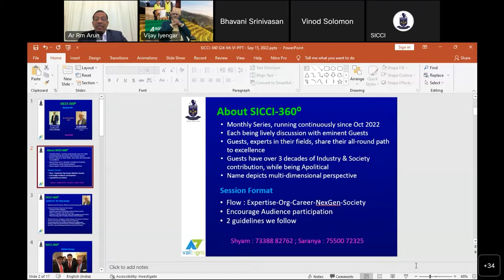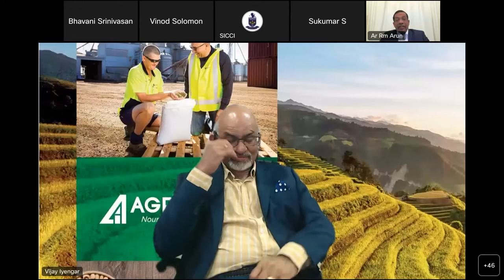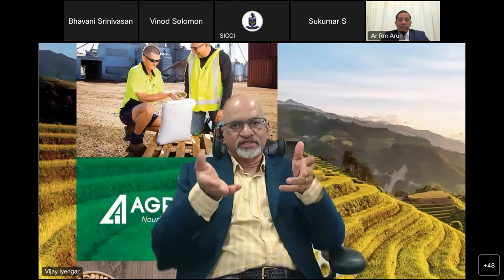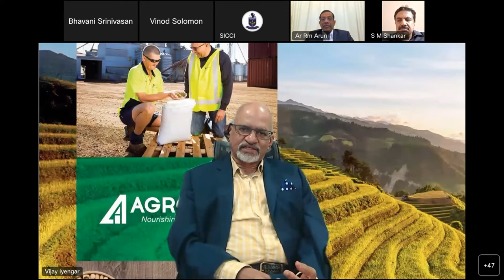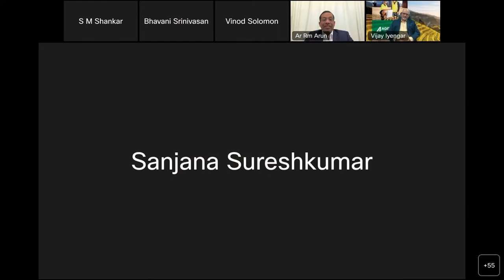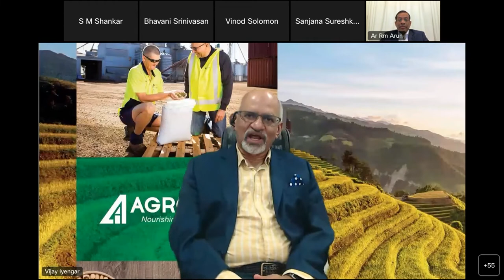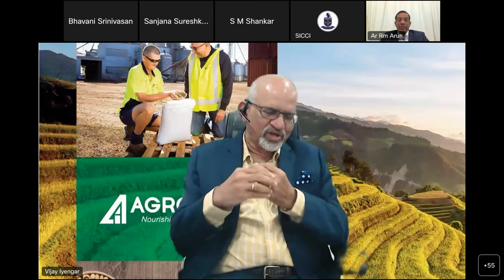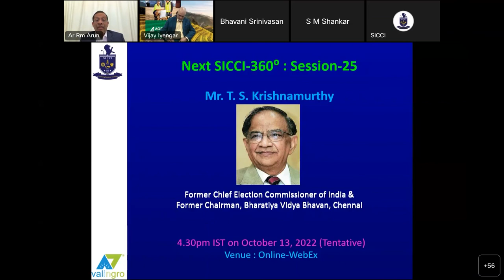SICCI - 360° | Session 24 | Mr. Vijay Iyengar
SICCI has successfully completed the 24th session of SICCI-360° starring Mr. Vijay Iyengar Owner, Founder & MD Agrocorp International Pvt. Ltd, Singapore
Take a watch of the entire session in this video!